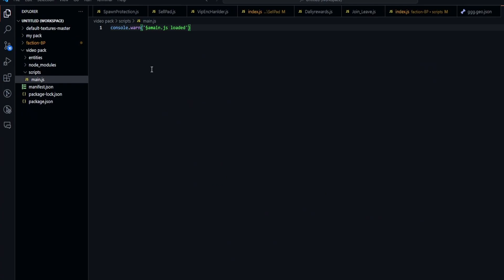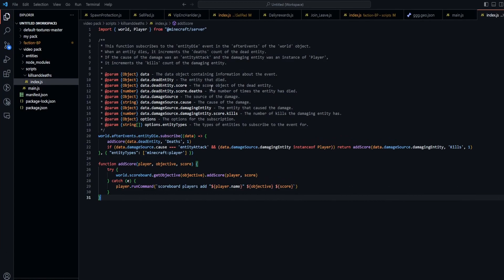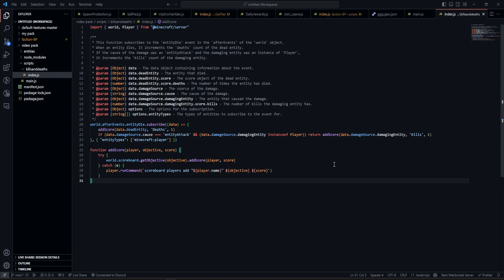HOW TO MAKE A KILLS/DEATHS COUNTER ON MINECRAFT BEDROCK (VERY EASY)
But remember, GameTest Framework is an experimental playground within Minecraft.

⚠️ Important Note: GameTest Framework is continuously evolving, with additions, removals, and changes. Stay informed by checking the Minecraft Changelog regularly!

Let's explore the limitless possibilities of GameTest Framework with Visual Studio Code. Dive in and start crafting your Minecraft dreams today! 🎮🔥